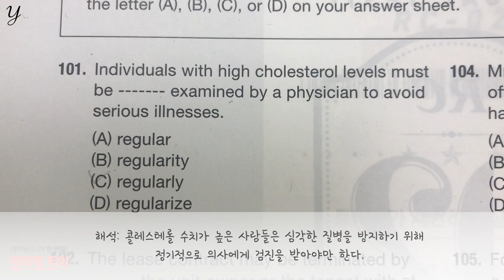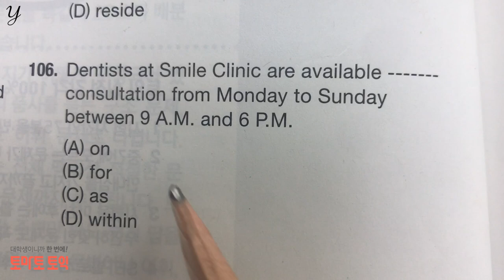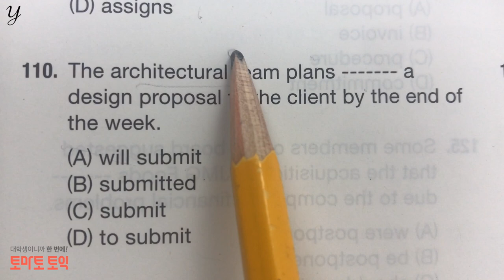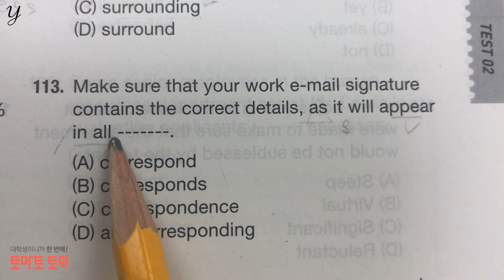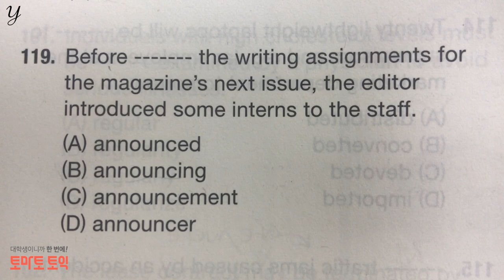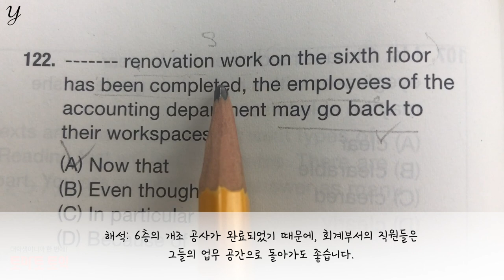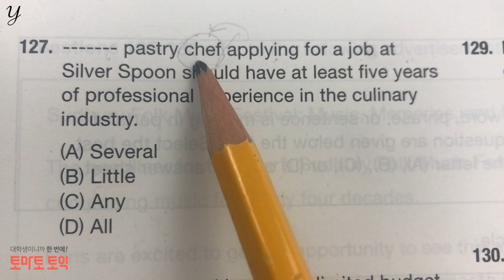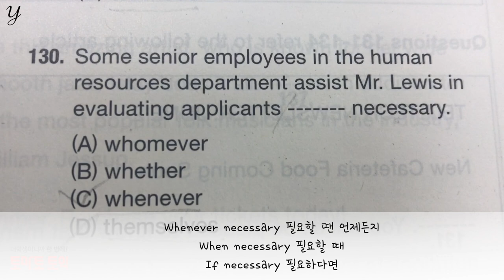토익강사와 파트5 풀어보기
토익강사와 토익 파트5 함께 풀어보고 풀이해보기!
[영상에서 사용한 문제집은 토마토 TOEIC 실전 1000제입니다]

✘ 와이쌤 채널의 모든 영상은 영리목적이나 다른 용도로 사용 불가하며, 복제 또는 제본하여 배포하거나 E-mail, USB 메모리, 외장 하드 등의 전송 장치 및 자료 공유 플랫폼을 사용하여 전달해선 안되며 와이쌤 허가없이 유료화하여 상품화 할 수 없습니다.